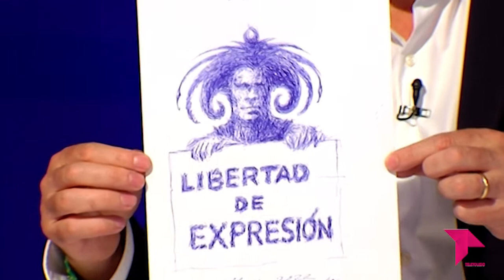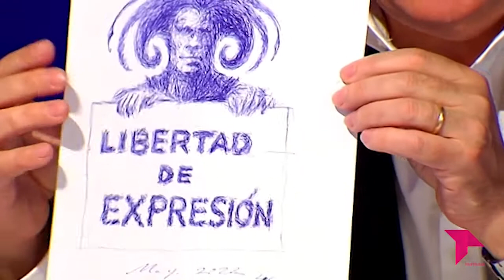EL BRASERILLO 03 05 22